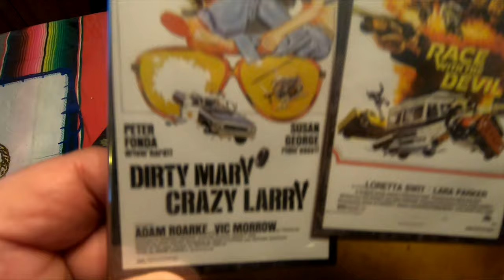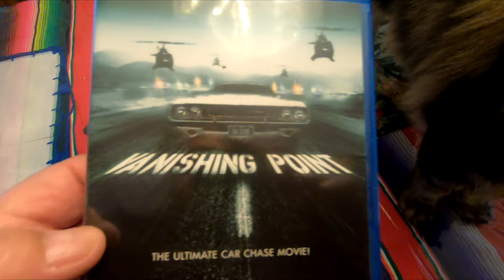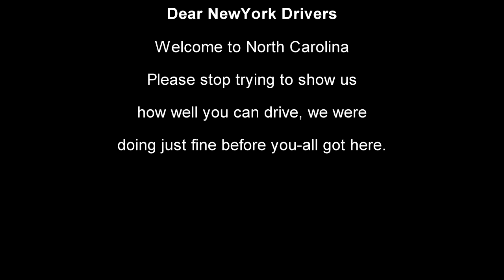Crabtree Mall 2019, Did I just predict a stock market correction?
Seems I was right about my thoughts were were in for a stock Market correction. With all the influx of new people to our area we have notice a huge increase in accidents.  All we can say is, "You are in the south now, you need to learn how to relax!"